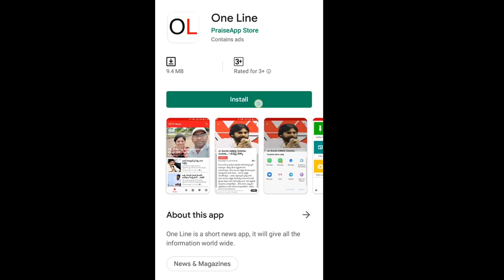AP CM YS Jagan Gives Smart Phone For Each Village Volunteers | PDTV News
గ్రామ వాలంటీర్ల కోసం జగన్ ఇచ్చే స్మార్ట్ ఫోన్ల ఫీచర్స్ తెలిస్తే షాక్ అవుతారు